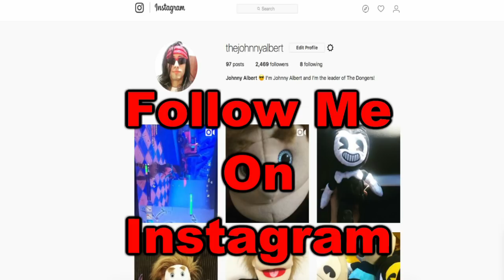Foxy Plays Minecraft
Foxy plays Minecraft!!! TLOJA - Foxy Plays Minecraft. In this new episode of FNAF Plush, Foxy plays the very popular game Minecraft.
Enjoy TLOJA - Foxy Plays Minecraft

TLOJA - Foxy Plays Minecraft